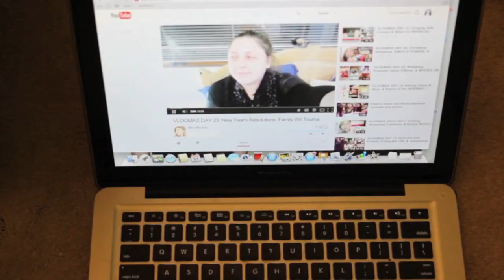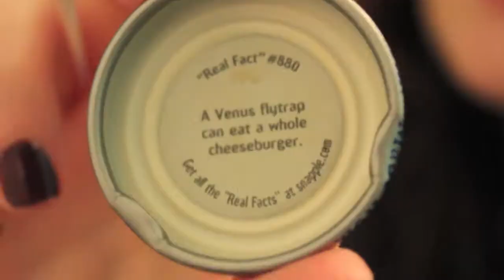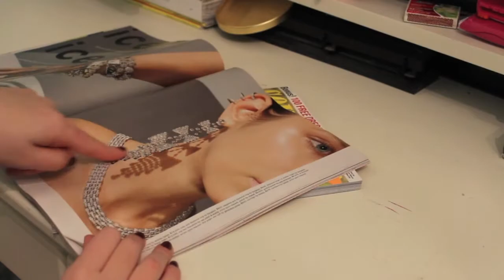Night Time Routine: WInter Edition!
***OPEN FOR ELVES GALORE***

MERRY CHRISTMAS! AND HAPPY HOLIDAYS! I hope you enjoyed this video! :)

***MAKE SURE TO STAY TILL THE END***